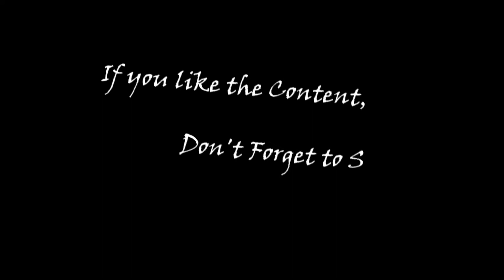Devil May Cry 5 /Pt 14/ - Vergil's Return!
Dante gets a third round with Urizen, V returns to Urizen and evolves to Vergil, Nero finds out his family tree and finally another boss fight against Griffon, Shadow and Nightmare! I sure liked those guys...

 - Outro Music = Double Helix by Ethan Meixsell